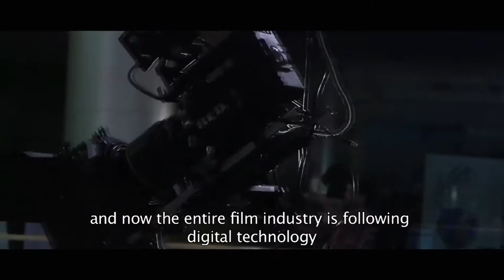Digital Movies Pioneer K. Basireddy by Praveen Kumar Boga (Avani Creations)